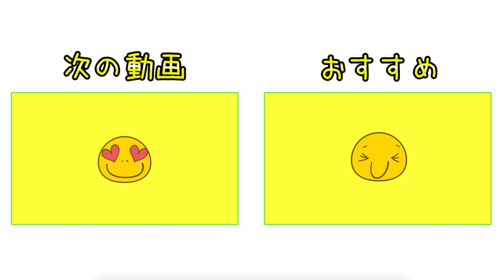あきちゃんにぴったりのドライバーはどれだ！？5種類のクラブを試打するぞ！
先日Kz亀戸で宮里美香プロにレッスンしてもらった時に
あきちゃんのドライバーをレベルアップしても良いんじゃないかという提案が出ました。
そこで前回の動画でプロにドライバーの選び方をレクチャーしてもらい
ピックアップした数本の試打クラブを今回試打して行きます！

試打したクラブはこちら↓
YAMAHA インプレス UD+2  レディース ドライバー(貝殻) 12°/A
ゼクシオ11 レディス ドライバー 11.5°/R
ゼクシオ11 レディス ドライバー ボルドー 12.5°/ L
ブリヂストン JGR LADY ドライバー 13.5°
ブリヂストンJ615 CL 11° /R

♣本日のゴルフ場:アコーディア・ガーデン東京ベイ